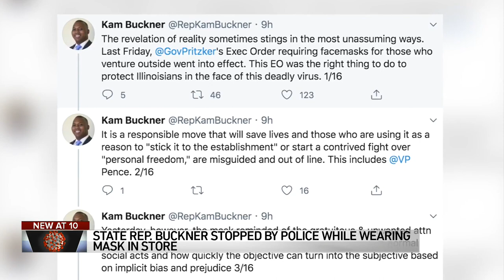Illinois State Rep. Kam Buckner stopped by police after leaving Chicago store wearing mask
Several Democratic senators are asking federal law enforcement agencies to provide anti-bias training and guidance to officers.